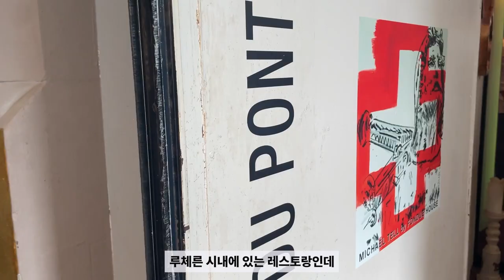스위스 현지에서 먹는 퐁듀의 맛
퐁듀는 스위스의 대표 전통음식입니다.
스위스 현지에서 먹는 퐁듀의 맛은  과연 어떨까요?
루체른 시내의 퐁뒤 레스토랑 'FONDUE HOUSE DU PONT'의 리뷰 영상입니다.
같이 맛보러 가시죠!

현지인과 함께하는 루체른 시내여행이 궁금하다면!!

"이 포스팅은 마이리얼트립 마케팅 파트너 활동의 일환으로, 구
매 시 이에 따른 일정액의 수수료를 제공받습니다."